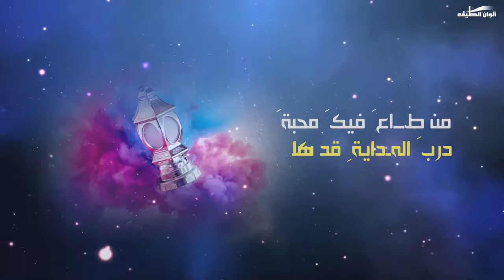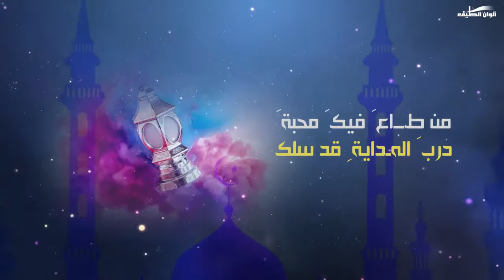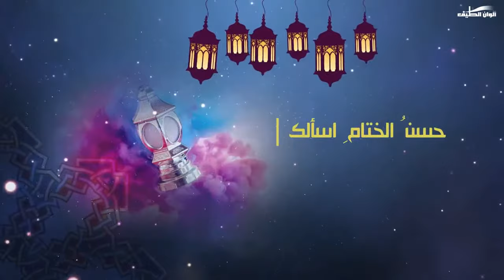محمد رياض الجبوري || رمضان ربي فضلك – ايقاع || Official Lyrics Video Exclusive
محمد رياض الجبوري || رمضان ربي فضلك  –  ايقاع - النسخة الرسمية || Lyrics Video
Eqaa| Mohammed Reyad Al Jabori  - Ramadan Rabi Fadalak
كلمات الشاعر : مظفر النايل  - الحان : محمد رياض الجبوري
رمضان ربي فضلك - من إنتاج شركة ألوان الطيف

إنضم الآن إلى القناة الرسمية لشركة ألوان الطيف على اليوتيوب

للإستفسارات الأخرى يرجى مراسلتنا على
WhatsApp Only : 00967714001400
شركة ألوان الطيف للصوتيات والمرئيات من أولى شركات الإنتاج الفني والتسويق في الخليج والعالم في مجال الإنشاد ( الفن الهادف )